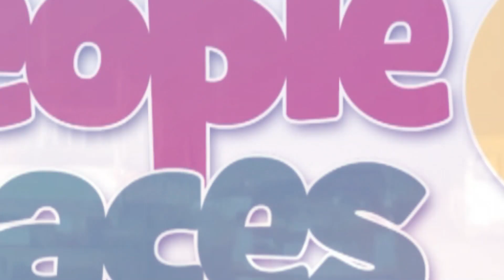Some Ghanaians share their experience after acquiring voter cards